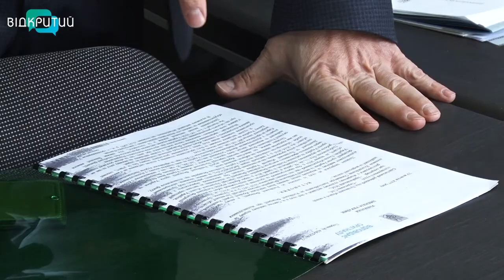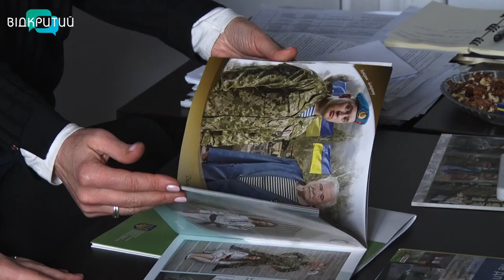УБД для всіх: Дніпровські добровольці розповіли свої исторії про отримання статусу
Тепер вони на рівних з військовослужбовцями. Ще донедавна добровольці, які боронили Україну на сході, безрезультатно ходили по кабінетах, домагаючись правди. Тепер вони можуть отримати статус учасника бойових дій і належні соціальні гарантії. Відповідний закон набрав чинності 1 січня 2020. По Україні сотні захисників мають право на статус УБД. Серед них і понад три сотні наших земляків. Про нелегкий шлях до справедливості декого з них говорила з добровольцями наша Кристина Малікова.